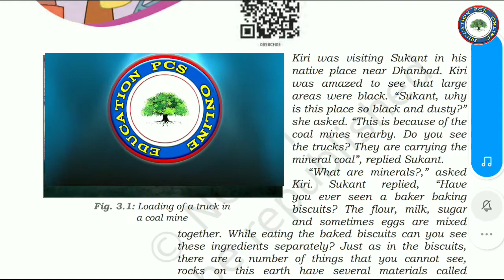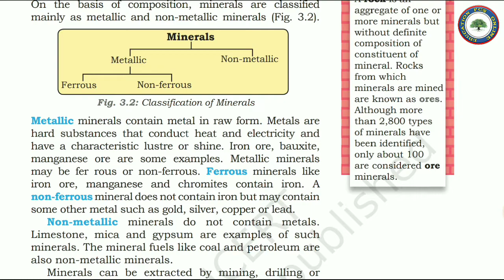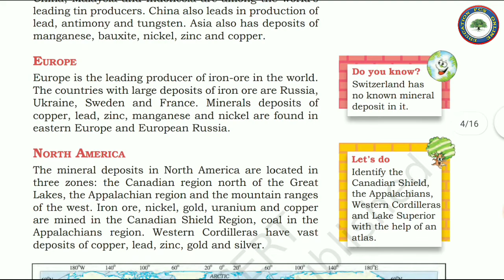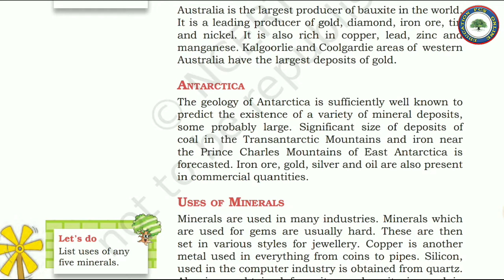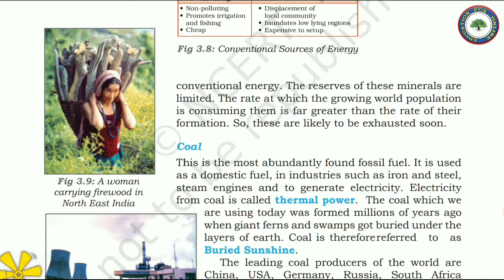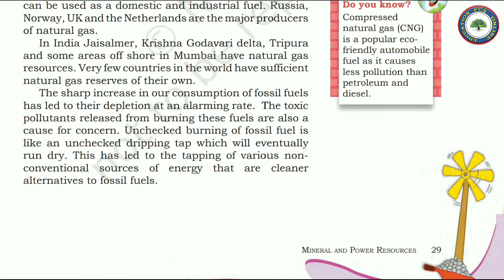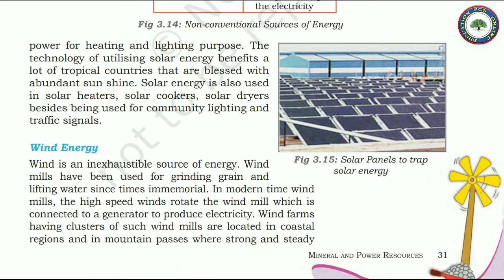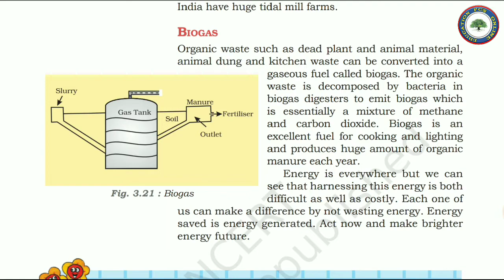Mineral & Power Resources | Class 8 | Geography | Chapter 3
Class 8 | Mineral & Power Resources | हिन्दी | Geography | Chapter 3 | Full Chapter | By Sunil Sharma
Hi,
My self Sunil Sharma .